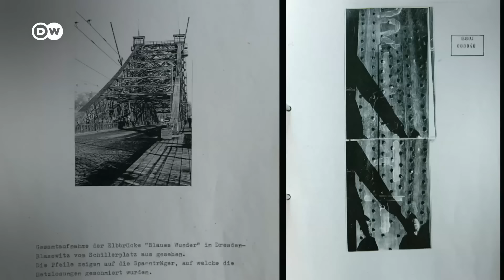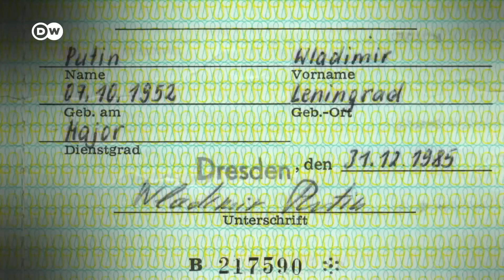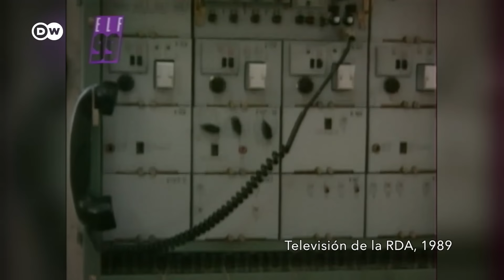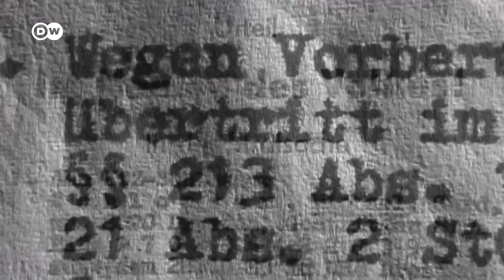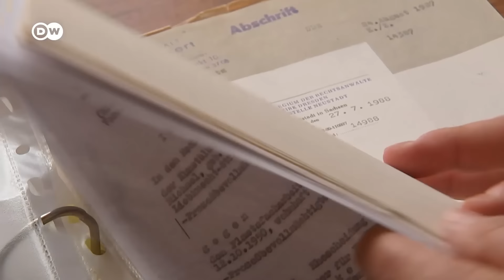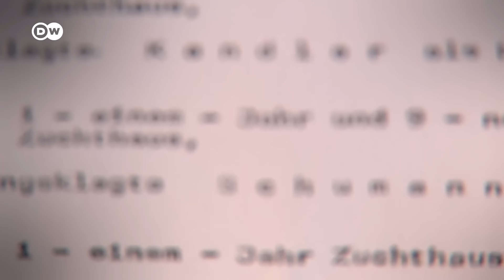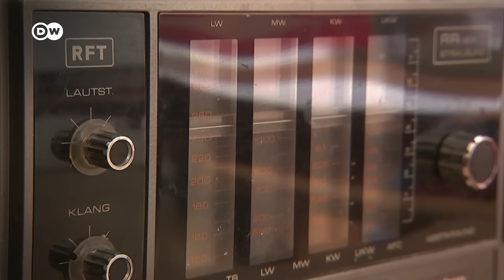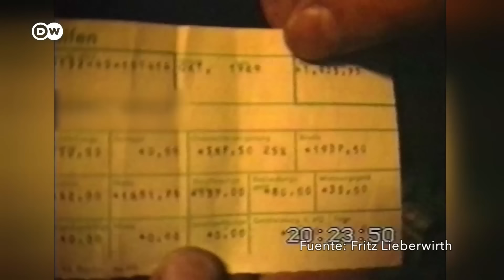Tortura y vigilancia - En los cuarteles de la Stasi | DW Documental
Un discreto bloque de edificios en Dresde alberga un oscuro secreto. Hoy lo habitan personas que nunca tuvieron nada que ver con la institución que lo ocupó hasta 1989: la Seguridad del Estado de la República Democrática Alemana.

El edificio de cuatro plantas situado en el patio trasero solo llama la atención porque las ventanas siguen enrejadas. Sin embargo, fue uno de los centros de poder más importantes de los servicios de inteligencia de la extinta Alemania comunista. Las salas originales se han conservado y siguen siendo accesibles a los visitantes. Nadie que haya estado en esta prisión puede olvidarlo. Los pasos resuenan en los pasillos llenos de rejas y puertas de acero con mirillas.

En octubre de 1953, el servicio secreto soviético entregó el edificio a la policía secreta de la RDA, conocida como la "Stasi”, abreviatura de "Staatssicherheit”. Por la prisión del sótano pasaron miles de criminales nazis y de guerra, así como opositores al régimen comunista. Muchos de ellos fueron condenados a muerte o enviados a campos de trabajo soviéticos. Posteriormente, entre 1953 y 1989, por sus 44 celdas pasaron unas 10.000 personas acusadas de supuesto espionaje, tentativa de huida de la república, resistencia a la policía o comportamiento subversivo, como lo llamaba la Stasi. En diciembre de 1989, ciudadanos de la RDA asaltaron la sede de la Stasi. Impidieron la destrucción de archivos y el robo de pruebas.

Hoy, el edificio es un memorial, un lugar de recuerdo, investigación y encuentro. Testigos de la época guían a los visitantes por las salas y hablan de lo que vivieron aquí. Para realizar este documental, Katrin Claußner se reunió con personas cuyas vidas cambiaron radicalmente aquí. Como los tres jóvenes que escribieron "Nieder mit Ulbricht" ("Acabemos con Ulbricht”) en un puente de Dresde tras la construcción del Muro en 1961 y acabaron por ello en la cárcel de la Stasi. Son testimonios conmovedores que hablan de arbitrariedad y tortura, pero también de resistencia, valor y fuerza.